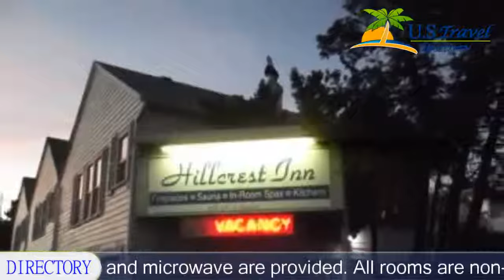Hillcrest Inn - Seaside Hotels, Oregon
Hillcrest Inn 2 Stars Hotel in Seaside, Oregon Within US Travel Directory This property is 2 minutes walk from the beach.
 Just 2 minutes’ walk from Seaside Aquarium, this Oregon hotel offers a sauna.
 All guest accommodations include free Wi-Fi.
All units at Hillcrest Inn feature cable TV.
 Each comfortably furnished guest accommodation includes tea and coffee making facilities.
 A fridge and microwave are provided.
 All rooms are non-smoking, designated smoking area are available throughout the property.
A 24-hour reception is offered at Hillcrest Inn Seaside.
 BBQ facilities are available.
 Vending machines featuring drinks are on site.
The beach is just steps from this hotel.
 Gearheart Ocean State Park is 4.
8 km away.

Location in : 118 North Columbia Street, OR 97138, Seaside, Oregon